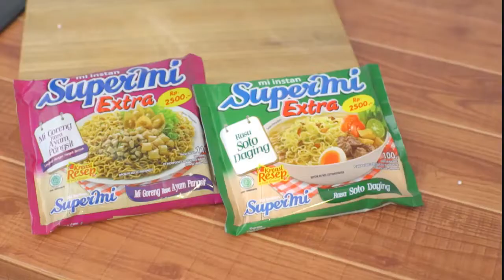CommercialProjectMNCTV - SUPERMIE EXTRA versi Melani Ricardo